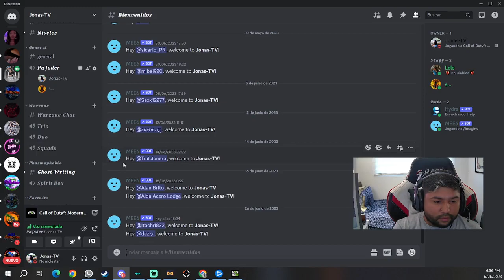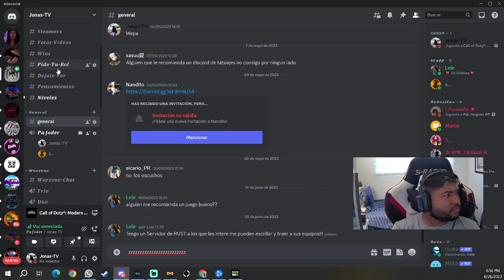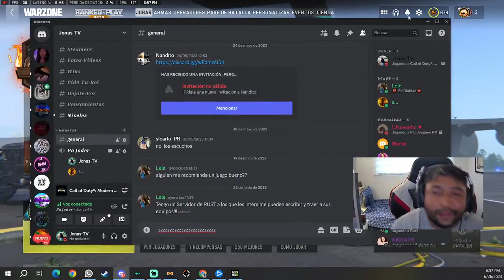Jonas-Gaming.llego tu manco favorito #2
llego tu manco favorito #2
Thank you to everyone who watched, liked and shared the video.